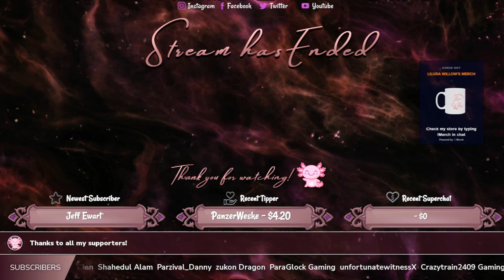Spiritfarer - Ep 4 - Gameplay